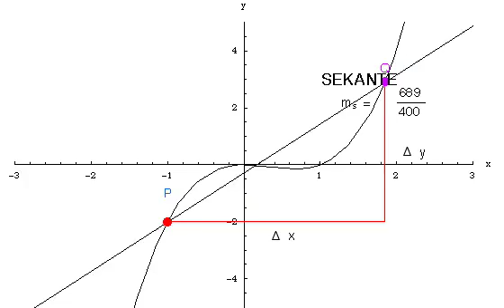zur Einführung der Ableitung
nicht für mechanisch pädagogische Gehirne